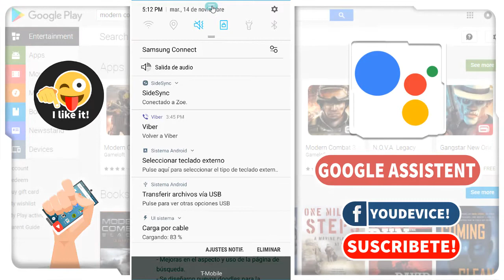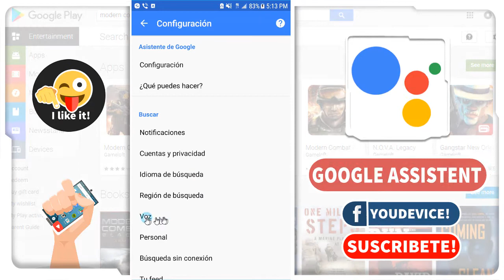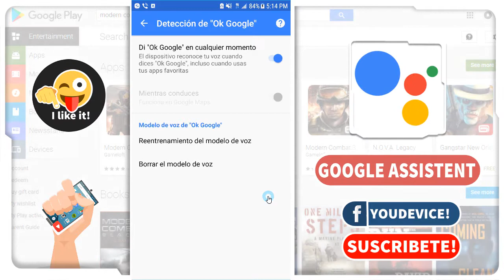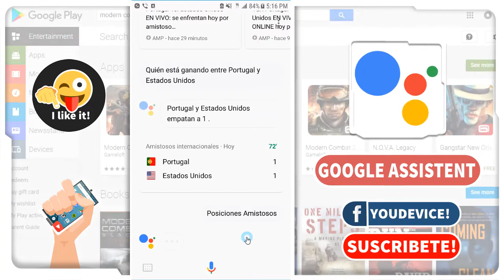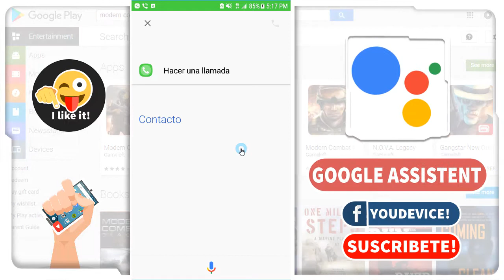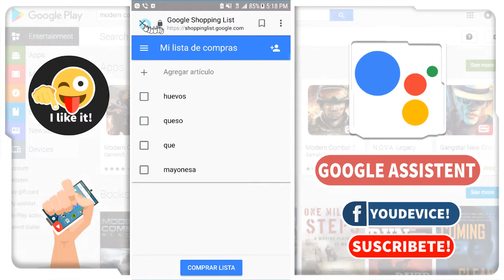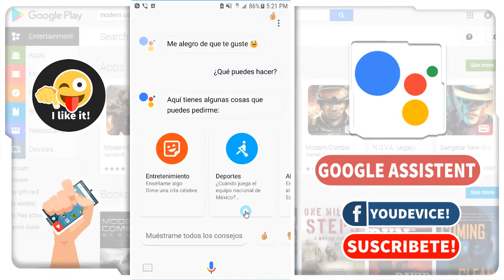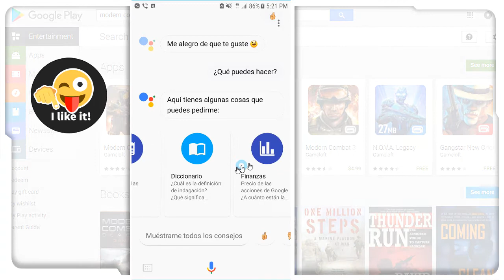Cómo usar el Asistente de Google( ahora en Español )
♦♦ [ -- ABRE AQUÍ -- ] ♦♦

La aplicación de Google te mantiene al tanto de las cosas que te importan. Encuentre respuestas rápidas, explore sus intereses y obtenga una fuente de historias y actualizaciones sobre temas que le interesan. Cuanto más utilice la aplicación de Google, mejor se pone.

Buscar y navegar:
- Tiendas y restaurantes cercanos
- Puntuaciones y horarios de deportes en vivo
- Horarios, películas y reseñas de películas
- Videos e imágenes
- Noticias, información de stock y más
- Cualquier cosa que encuentres en la web

Obtenga actualizaciones personalizadas en su feed *:
- Manténgase al tanto de los temas que le interesan
- Comience su mañana con el clima y las mejores noticias
- Recibe actualizaciones sobre deportes, películas y eventos
- Sepa tan pronto como sus artistas favoritos dejen caer nuevos álbumes
- Obtenga historias sobre sus intereses y pasatiempos
- Sigue temas interesantes, directamente desde los resultados de búsqueda

La aplicación Google Assistant proporciona otra forma de iniciar el Asistente que ya está disponible en su teléfono. Le permite acceder rápidamente a su Asistente de Google con un toque. Todavía puede acceder a su asistente presionando y manteniendo presionado su botón de inicio o simplemente diciendo "Ok Google".

Recuérdate a ti mismo enviar una tarjeta de cumpleaños, hacer llamadas con las manos libres durante tu viaje y descansar tocando tus canciones favoritas. Tu personal Google está aquí para ayudar. Pregúntele a su Asistente de Google preguntas y haga cosas. Úselo en cualquier momento y en cualquier lugar.

Con el Asistente de Google, puedes:

• Haga llamadas rápidas mientras viaja ("Llamar a mamá")

• Enviar mensajes de texto ("Sara texto estoy llegando tarde")

• Establecer recordatorios ("Recordarme que compre un regalo de cumpleaños para John")

• Toma una selfie ("Toma una selfie")

• Establecer eventos de calendario ("Establecer un evento de calendario para la cena con Charlie mañana de 7-9")

• Reproducir música ("Reproducir música de jazz en YouTube")

• Navegar por lugares ("Obtener indicaciones para llegar a casa")

• Información meteorológica ("¿Necesito un paraguas hoy?")

• Recibe actualizaciones sobre las últimas noticias ("Dime las noticias")

* Su dispositivo aún debe cumplir con los requisitos para usar el Asistente de Google (Búsqueda de Google v7.11 o superior y requisitos mínimos de memoria).

* No necesita esta aplicación para usar el Asistente de Google si ya tiene el Asistente de Google en su dispositivo.

Thanks :)
Education
Gameplays
YD!